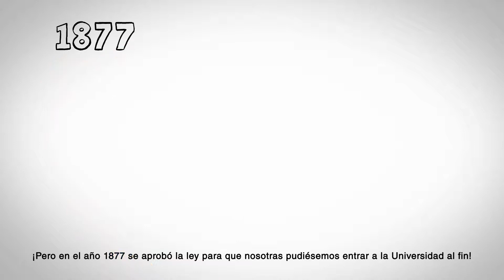Ellas hicieron historia. Capítulo 1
¿Sabías que muchas de las cosas que utilizas cotidianamente fueron inventadas por mujeres como tú? Aquí te presentamos a Eloísa Díaz Insunza, Primera médica cirujana de Chile y Latinoamérica 👩‍⚕️